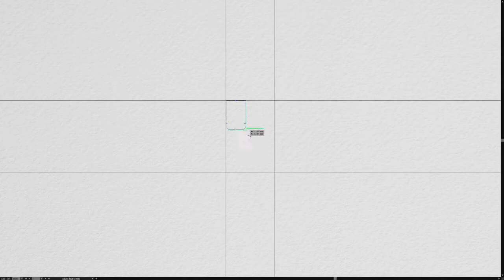Study in Santiago (Español)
Vídeo animación con 10 motivos + 1 para estudiar en la USC (Universidad de Santiago de Compostela).

Realización: uqui.net